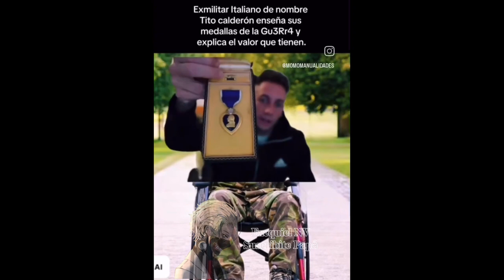Recopilación De Momo Tito Calderón #1 | Exequiel NV × Gerónimo Benavidez